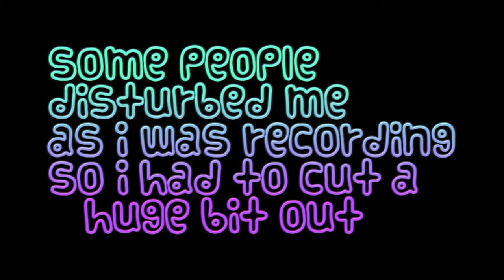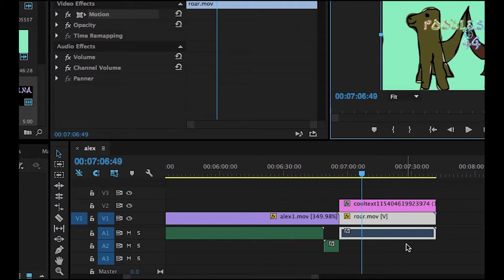best dressed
i am finnaly going to talk much more in my videos and make more of them where i talk. today i play best dressed and do other cool tings